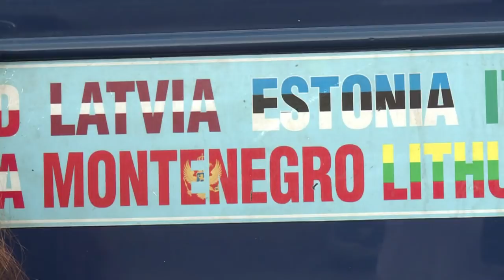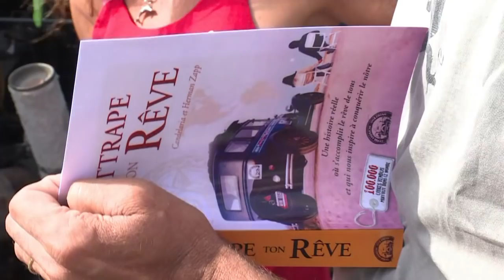Seit 18 Jahren um die Welt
Es klingt wie die Geschichte eines amerikanischen Roadmovies: In einem 90 Jahre alten Auto macht sich eine Ehepaar auf, die Welt zu erkunden. 18 Jahre später sind sie immer noch unterwegs- aber nicht mehr nur zu zweit.